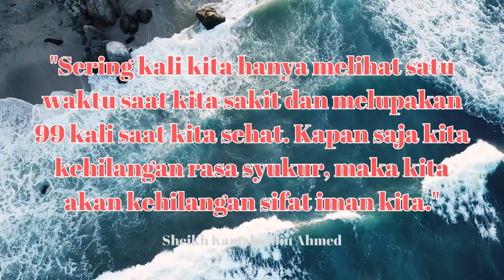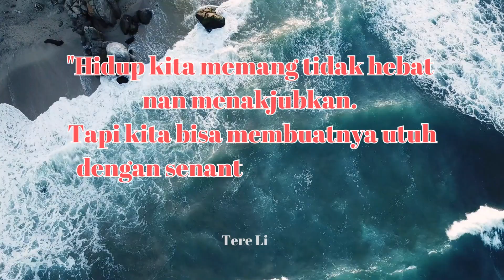Menikmati Syukur: 10 Quotes yang Menginspirasi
10 Quotes tentang syukur dari orang-orang bijak, penuh makna dan mampu menginspirasi kita menjalani hidup sehari-hari dengan lebih bahagia.

Kita bisa memulai dengan menyukuri hal-hal yang tampak sedikit, seperti hadist berikut ini:
"Barang siapa yang tidak mensyukuri yang sedikit, maka ia tidak akan mampu mensyukuri sesuatu yang banyak." - HR. Ahmad. Dengan menyukuri hal yang "sedikit," maka akan mengundang hal seperti yang tercantum dalam rangkaian penutup quotes video ini, "Jika engkau pandai bersyukur, Tuhan akan menambahkan nikmatmu." - Deassy M. Destiani.

Selamat menikmati berbagai quotes ini, semoga bermanfaat.